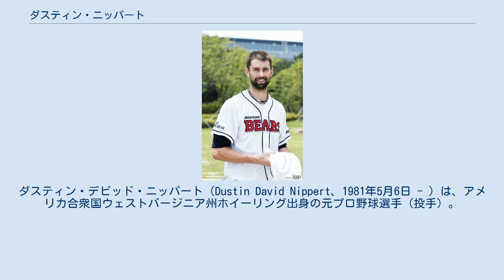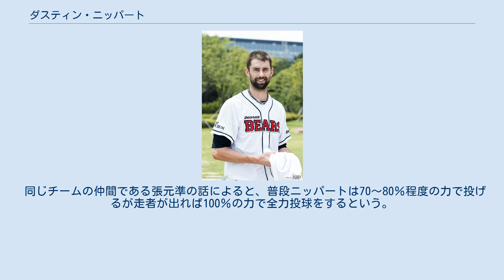ダスティン・ニッパート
ダスティン・デビッド・ニッパート（Dustin David Nippert、1981年5月6日 - ）は、アメリカ合衆国ウェストバージニア州ホイーリング出身の元プロ野球選手（投手）。
代理人はスコット・ボラス。
韓国球界での登録名は、「니퍼트 （ニポトゥ）」。
 2002年のMLBドラフト15巡目でアリゾナ・ダイヤモンドバックスに指名されて契約。
この年はルーキーリーグで17試合に登板した。
 2003年にシングルA、翌2004年はAA級エルパソ・ディアブロスに昇格した。
 2005年9月8日に先発でメジャーデビューを果たす。
9月29日、先発3試合目でメジャー初勝利を記録した。
 2006年は2試合先発を任せられるが、いずれも敗戦投手となりメジャー定着はならなかった。
AAA級ツーソン・サイドワインダーズでは13勝8敗の成績を残すも、防御率4.87、WHIP1.52と安定感に欠ける内容だった。
 2007年は中継ぎとして36試合に登板。
この年以降、中継ぎでの登板が増える。
 2008年3月28日にホセ・マルテとのトレードでテキサス・レンジャーズへ移籍した。
 同年は、開幕ロースター入りを果たしたが、シーズン序盤の4月22日に故障者リスト入りした。
復帰後はロングリリーフや先発ローテーションの谷間に登板した。
 2009年は7月にメジャー昇格するが、昨年同様20試合の登板にとどまった。
 2010年は開幕ロースター入りを果たしたが、7月19日の対デトロイト・タイガース戦でオースティン・ジャクソンの打球が頭部を直撃。
15日間の故障者リストに入るが、9月4日の対ミネソタ・ツインズ戦で復帰。
結局、自己最多の38試合に登板しチームの優勝に貢献した。
12月2日にFAとなった。
 2011年1月12日、KBO・斗山ベアーズと契約。
 4月2日の対LGツインズ戦で初登板初勝利を記録。
先発ローテーションに定着し、7月1日には対LG戦で初完封も達成した。
その後15勝6敗、150奪三振、防御率2.55の好成績を残した。
これは同年の韓国プロ野球の外国人投手の中では最多勝であった。
2011年11月、斗山は早々と2012年シーズンの再契約を結んだ。
 2012年は11勝、2013年は12勝、2014年は14勝と韓国で4年連続2桁勝利を記録した。
2015年は故障による長期離脱で6勝どまりだったが、準プレーオフ、プレーオフ、韓国シリーズといったポストシーズンでは好調を維持し先発として活躍、斗山の韓国シリーズ優勝に貢献した。
 2016年は自身初の20勝以上を記録、最終的には22勝で自身初の最多勝、また2.95で自身初の最優秀防御率を受賞した。
またレギュラーシーズンMVPにも選出された。
 2017年7月27日、ktウィズ戦で通算91勝を記録、ダニエル・リオスを抜いて韓国プロ野球における外国人選手通算勝利数の新記録を達成した。
2017年シーズン終了時点で韓国通算94勝を記録するも、2018年保留選手名簿からは除外された。
 2018年1月4日、韓国プロ野球・KTウィズと契約。
韓国プロ野球における外国人選手通算勝利数の記録を102勝まで伸ばしたが、同年限りで退団した。
 2019年は無所属で、同年限りで現役を引退した。
 引退後は韓国に戻り、ニッパートビッグドリーム野球教室を運営する。
 最大の武器は回転数が多く最速153km/hの直球。
また変化球では右打者相手にはスライダーを多く投げ、左打者相手にはチェンジアップを多く投げる。
 同じチームの仲間である張元準の話によると、普段ニッパートは70〜80％程度の力で投げるが走者が出れば100％の力で全力投球をするという。